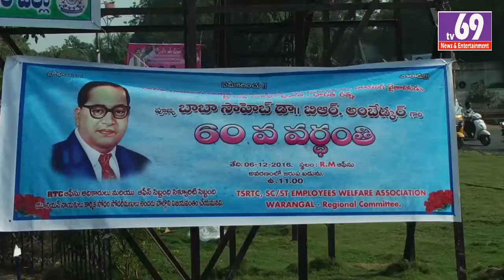Dr.BR.Ambedkar vardanthi vedukalu warangal 06.12.16... tv69News&Entertainment